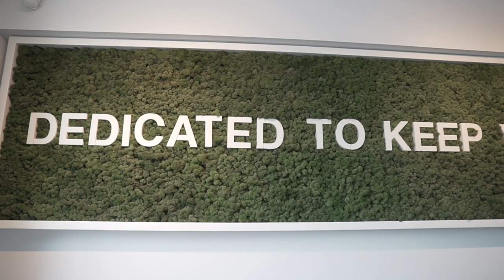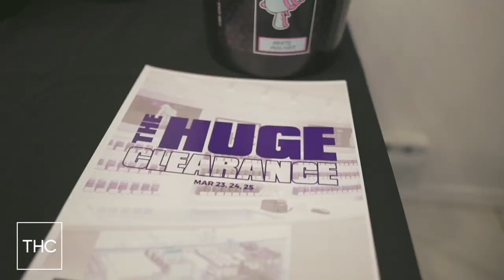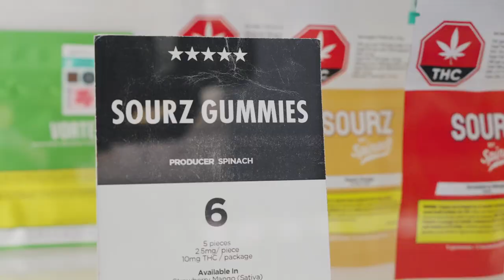THC TV Episode 1 | Legendary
THC TV gives viewers an inside look into THC Canada - the most legendary cannabis store in the country located in South Vancouver, British Columbia. Episode 1 recaps the history of the THC brand prior to recreational legalization in 2018. Directed and narrated by president of THC, Spensir Sangara AKA Snack Bundles. 19+ only viewing.